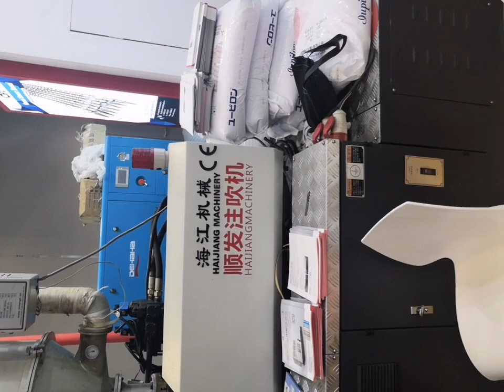pc bottle making